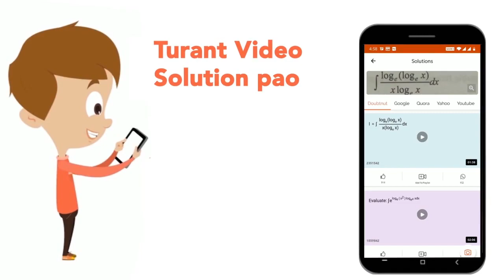निम्नलिखित अभिक्रिया के अनुसार 0.5M HCl विलयन के 50mL को उदासीन करने के लिए 95% शुद्ध CaCO_(3) क...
निम्नलिखित अभिक्रिया के अनुसार 0.5M HCl विलयन के 50mL को उदासीन करने के लिए 95% शुद्ध CaCO_(3) के कितने द्रव्यमान की आवश्यकता होगी ? CaCO_(3(s)) + 2HCl_((aq)) rarr CaCl_(2(aq)) + CO_(2(g)) + 2H_(2)O_((l)) [दशमलव बिंदु के दूसरे स्थान तक परिकलित कीजिये]
Class: 12
Subject: CHEMISTRY
Chapter: NEET सॉल्वड पेपर 2022
Board:NEET

👉 Have Any Query? Ask Us.